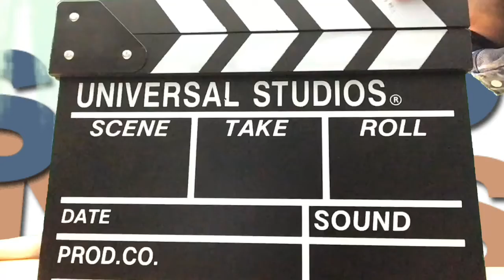Thursday October 17th